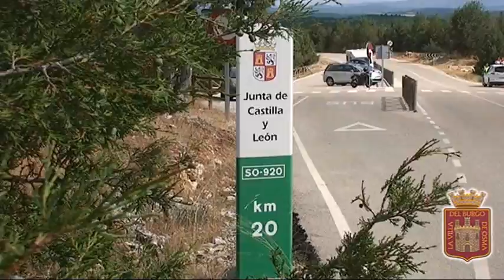XI MARCHA CICLOTURISTA UXAMA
EL BURGO DE OSMA - CIUDAD DE OSMA (SORIA) 28 de Julio de 2013
G MEDIA, Contenidos TV y WEB - 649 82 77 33